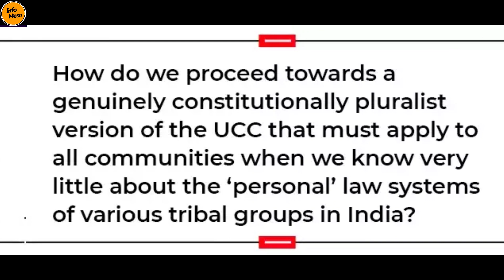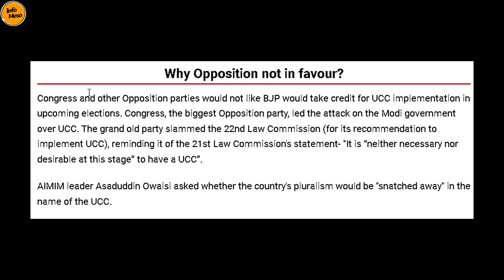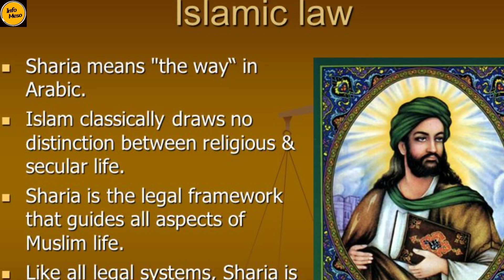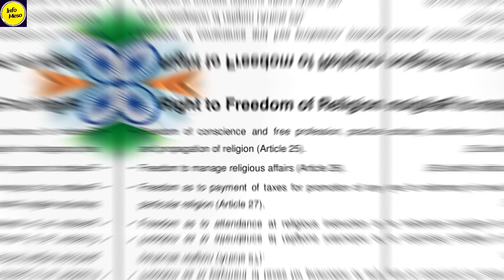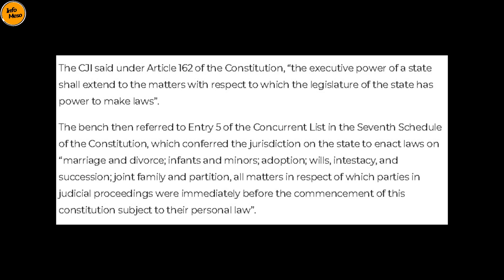Uniform Civil Code: What is it and What are the Arguments Against it? | InfoMeso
A Uniform Civil Code would ensure one law for the entire country which will apply to all religious and tribal communities in their personal matters such as property, marriage, inheritance, adoption, etc.